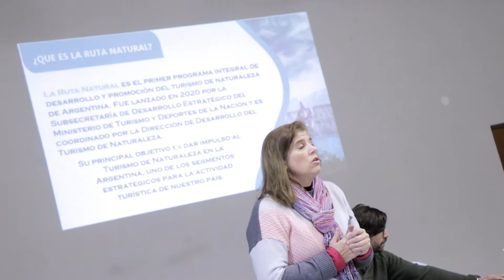Prestadores de turismo de naturaleza se capacitan en gestión de riesgos en zonas agrestes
Nota: Mariana Pérez Márquez, directora nacional de Desarrollo de Turismo de Naturaleza  del  Ministerio de Turismo de la Nación.